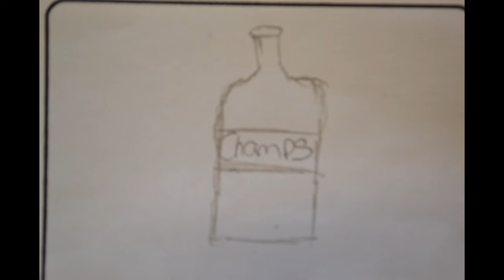ANTHONY NAZARETH AND NATHAN WEST animatic